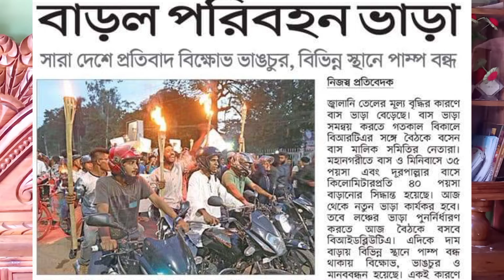এগুলো কিসের আলামত কক্সবাজারে এবার পুলিশের গাড়িতে হামলা ও মারধর দেখুন ভিডিওতে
কক্সবাজারের উখিয়ায় এবার পুলিশের গাড়িতে হামলা ও মারধরের ঘটনা ঘটেছে। ঘটনা ঘটেছিল দেরমাস আগে কিন্তু সামাজিক যোগাযোগ মাধ্যমে ভাইরাল হয় গতকাল।